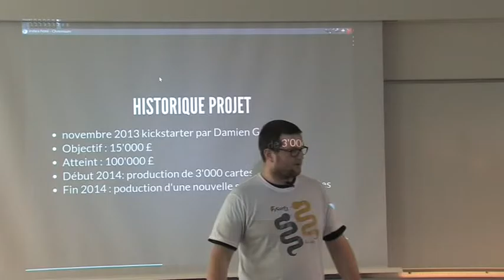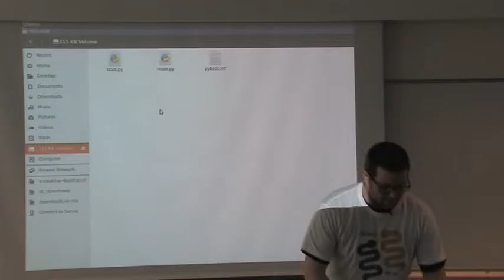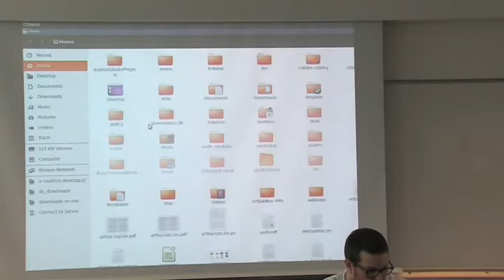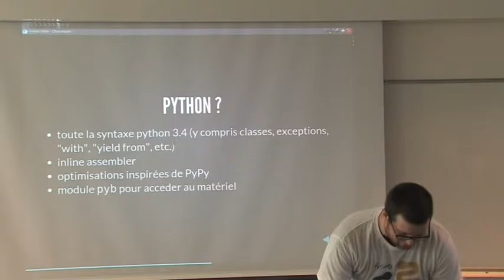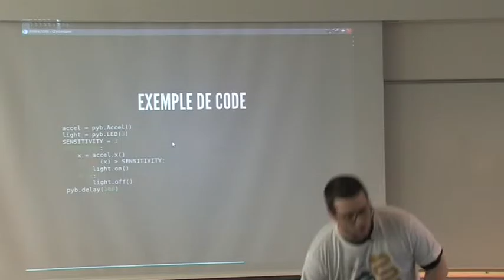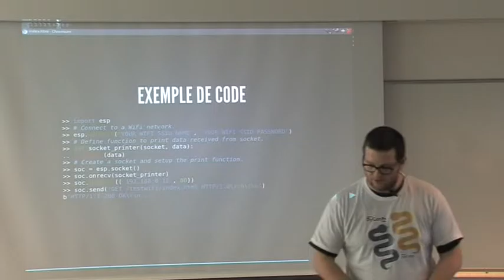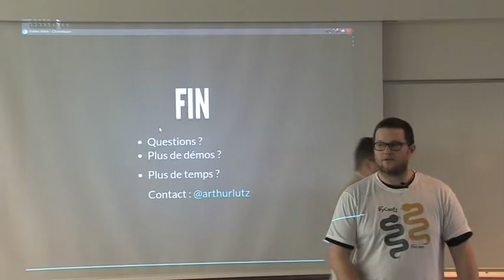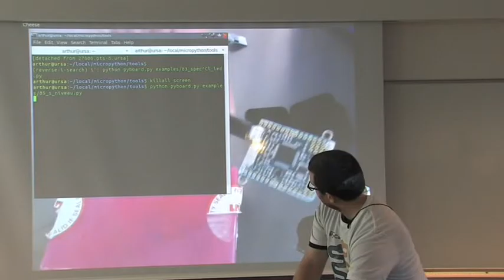34 Arthur Lutz Marre de faire du C++ sur une Arduino Faites du Python avec MicroPython sur une P